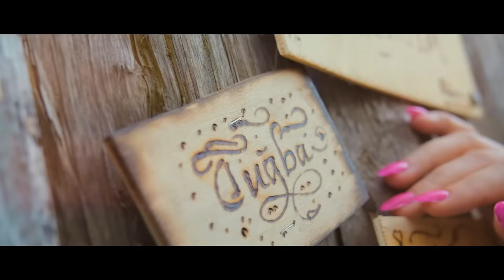Tuğba Sarıkaya - Aşk Kazanacak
Tuğba Sarıkaya'nın, MüzikOnair etiketiyle yayınlanan "Aşk Kazanacak" isimli tekli çalışması, video klibiyle netd müzik'te.

Düzenleme: Kubilay Yıldırmhan Gür
Yönetmen: Onur Özcan

"Aşk Kazanacak" şarkı sözleri ile

Sabrım Kalmadı Sayende
Aklım Fikrim Hep Sende
Hüzünlü Sensiz Akşamlar
Yan Yana Olsak Seninle
Yar Yine Sensiz Akşamlar

Elbet Aşklar Kazanacak...

Kalbimi Küt Diye Attıracak
Seni Bana Beni Sana Bağlayacak
Bu Yazada Yüzüğü Taktiracak
Dualar Ettim Göreceksin.

Kalbimi Küt Küt Attıracak
Bu Yazada Düğünü Yaptiracak
Dualar Ettim Göreceksin.